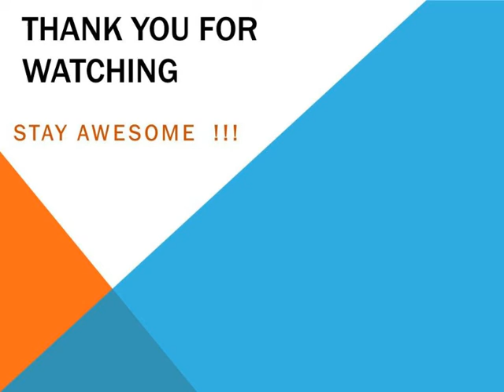TOP 5 COMEDY TV SHOWS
Best comedy TV shows by Dark Truth